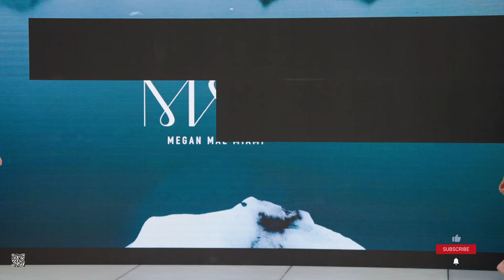MEGAN MAE / NY Swim Week 2023 / FULL SHOW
Watch MEGAN MAE'S whole show from the New York Swim Week 2023

SETTINGS
Sony S-LOG 3 4k60fps

GEAR USED TO FILM THIS CONTENT